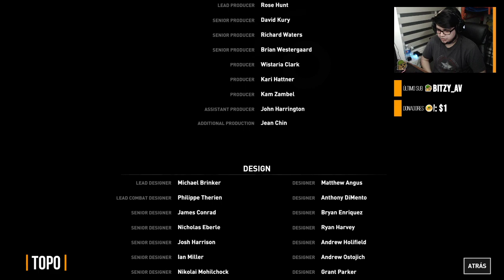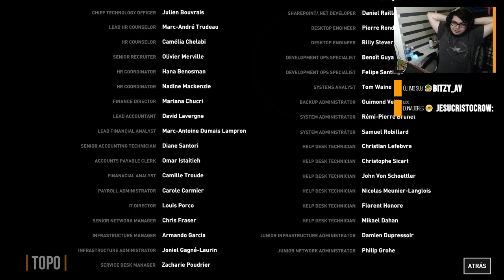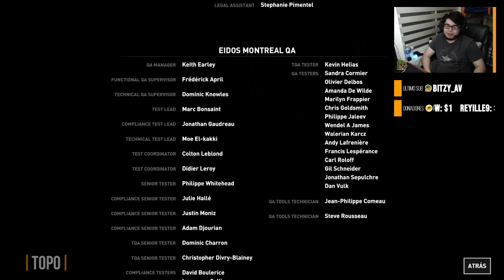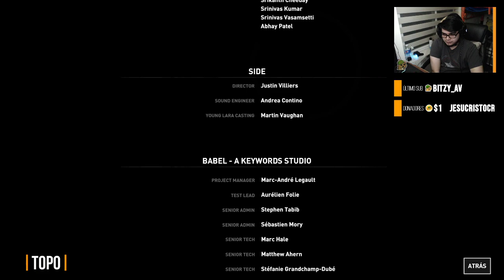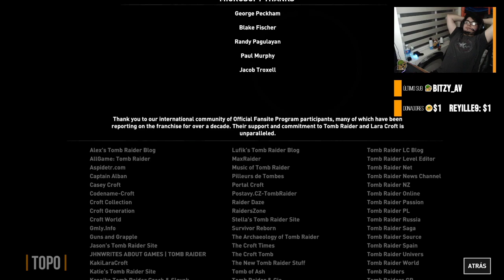Rise of the Tomb Raider | EP. 4 - Final | TopoTV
DESCUBRE MÁS DE GAME BACKLOG 🕹️